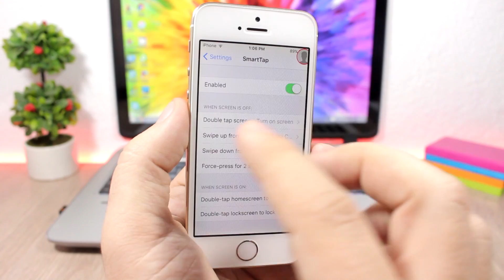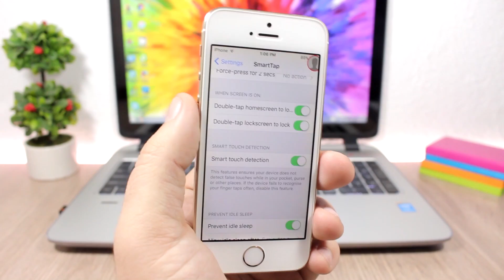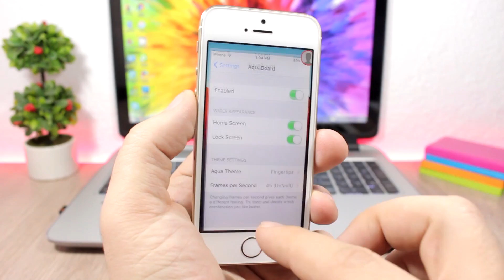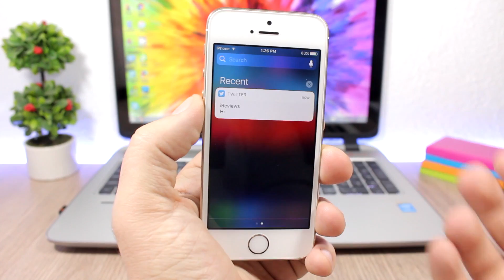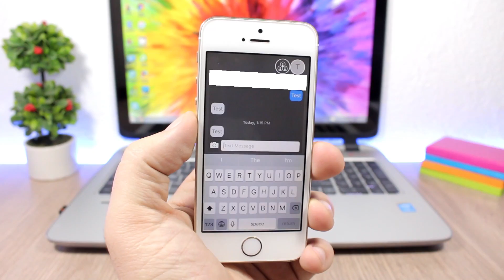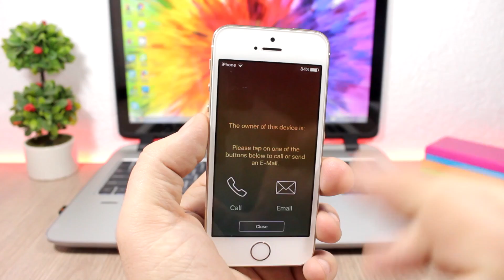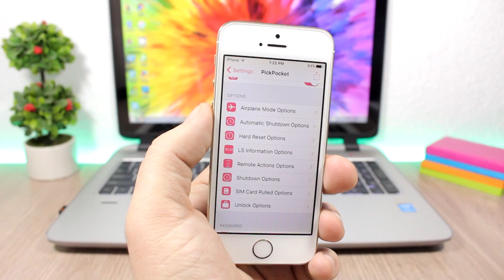TOP 10 iOS 10 - 10.2 Jailbreak Tweaks - Part 17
TOP 10 iOS 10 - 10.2 Jailbreak Tweaks - These are 10 tweaks compatible with iOS 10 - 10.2 jailbreak - part 17

 The iOS 10.1.1 jailbreak and the iOS 10.2 jailbreak are still on beta, so if you decide to jailbreak and install tweaks you have to do it at your own risk. I have tested all the tweaks on my iPhone 5s on
10.2, they should work fine on all iOS 10 version 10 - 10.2

iReviews Brings You The Latest iOS News, Jailbreak, Tweaks, Themes, Hacks, Games, Tricks and Tutorials.